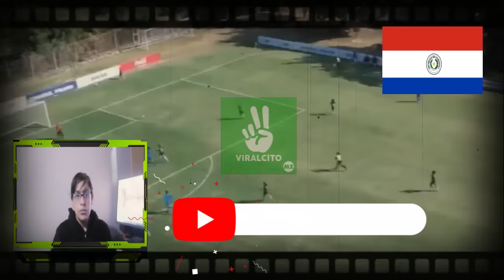PRENSA DE PARAGUAY CON TEMOR DE ENFRENTAR A MEXICO FEMENIL LO ACEPTAMOS MEXICO ES PODEROSO .